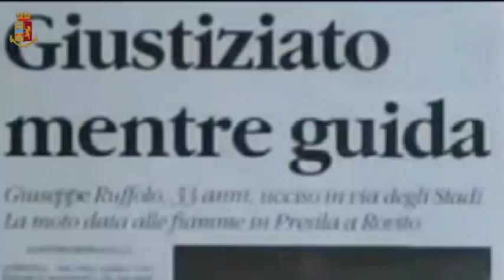Cosenza, omicidio Ruffolo: il video degli arresti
La Dda di Catanzaro ha arrestato il presunto mandante e il presunto esecutore materiale dell'omicidio di Giuseppe Ruffolo, commesso a Cosenza nel settembre del 2011. Ecco il video della polizia di stato.